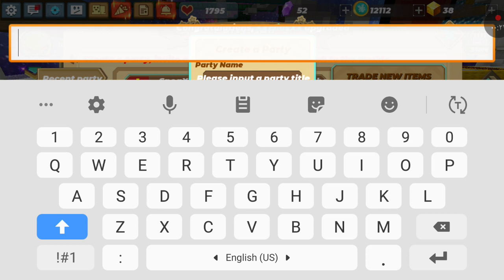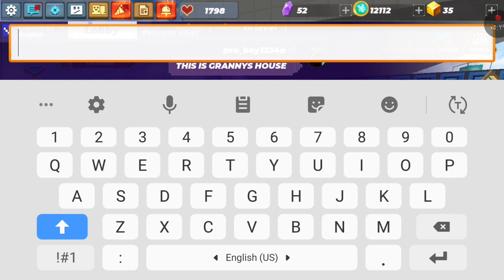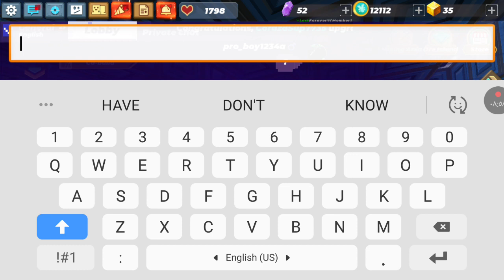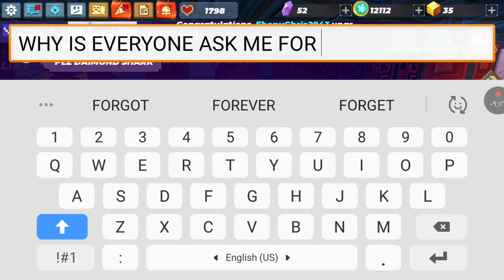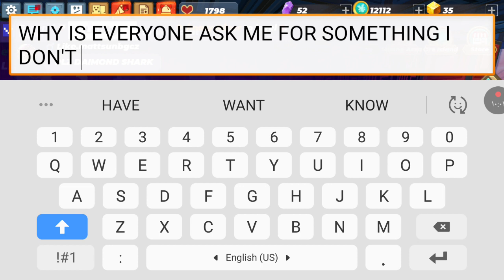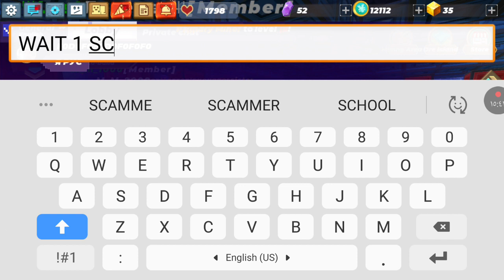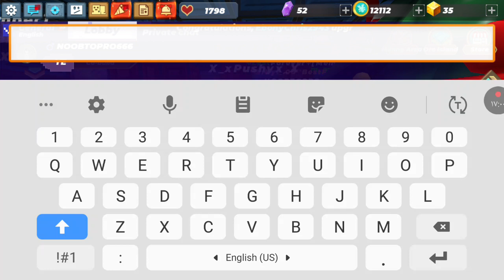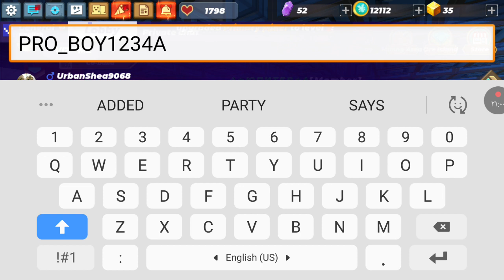first video أول فيديو